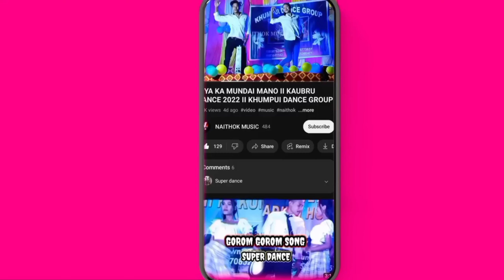Khuchi_KChakma Dance BY_Mathiya Dance Group